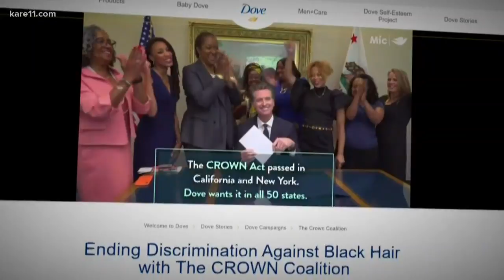Digital Dive: Natural hair movement is growing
There is a new law aimed at protecting people wearing their natural hair.